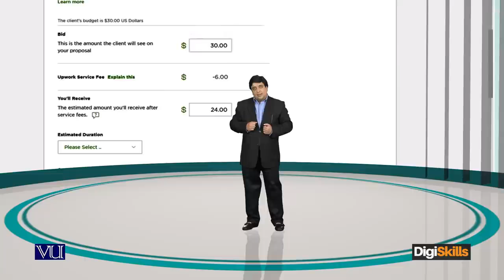Freelance Job Hunting Skills Asking questions - freelancing by digiskills – digiskills